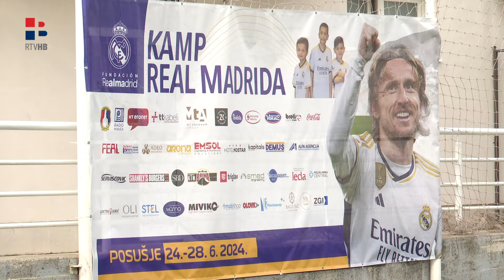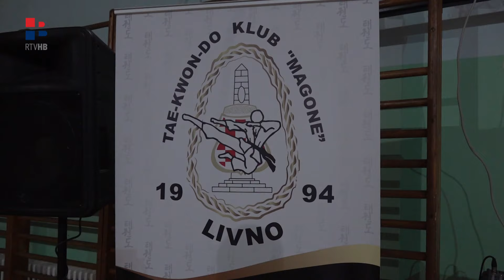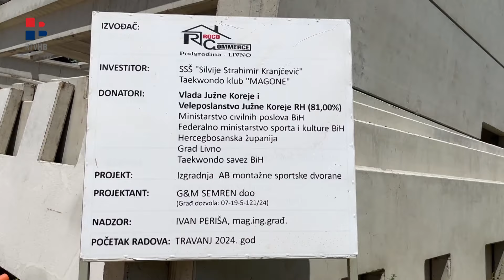RTV HB | Sprint / 01.07.2024.